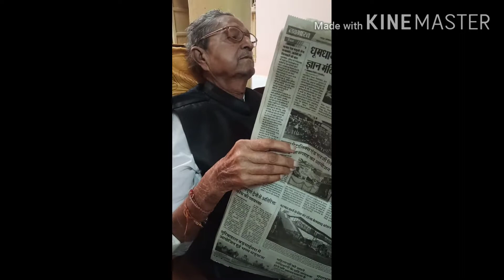25th Anniversary family video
Family video quarantine anniversary